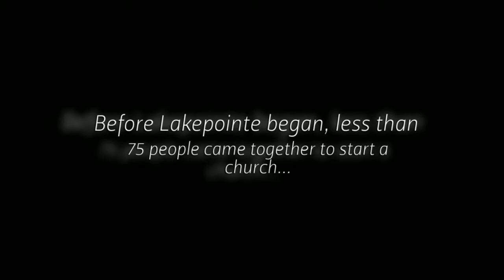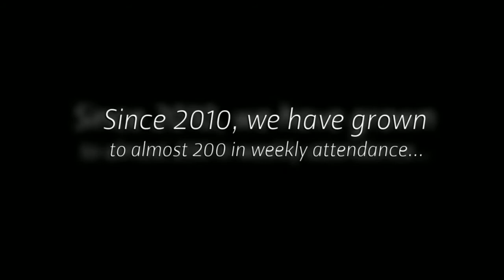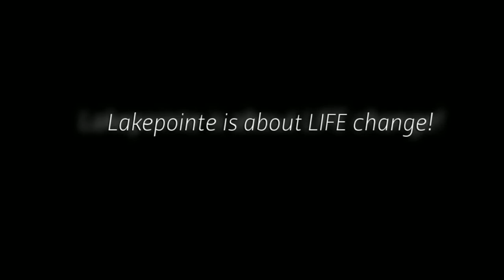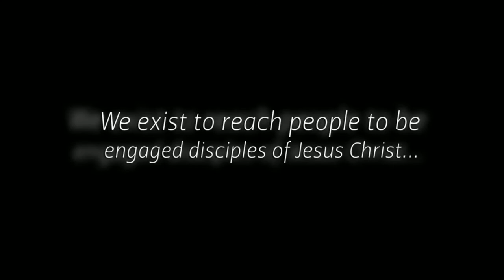LakePointe 3rd Annivarsary